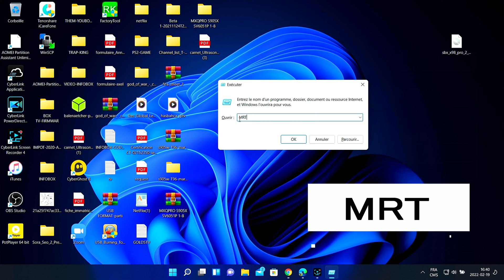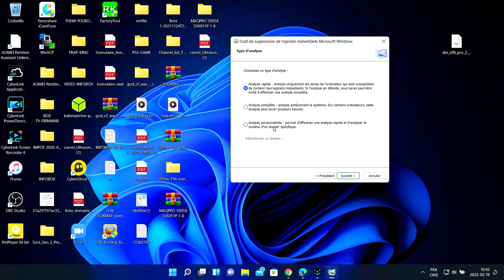suppression de logiciels malveillants sur votre PC 💻 Windows 11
comment supprimer les logiciels malveillants sur pc en un seul click !